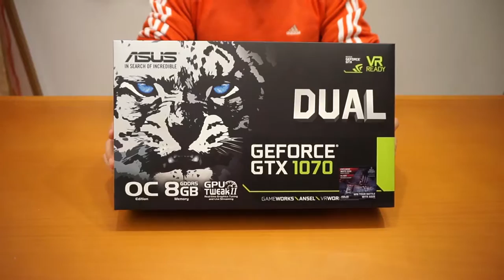UNBOXING NVIDIA Asus GTX 1070!!!!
Os traigo el unboxing de mi nueva tarjeta grafica, la NVIDIA GTX 1070 fabricada por AUSUS, espero que os guste!!!